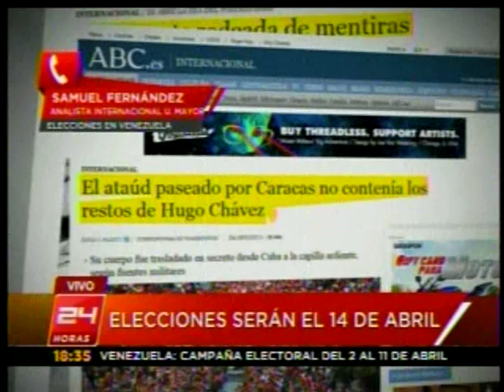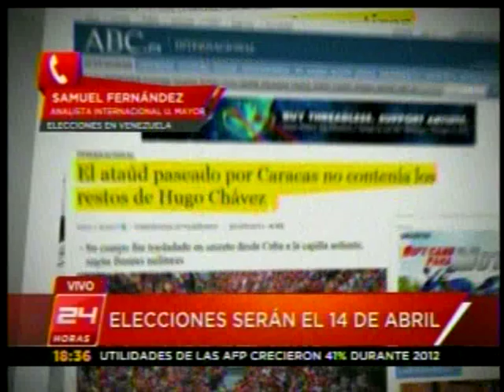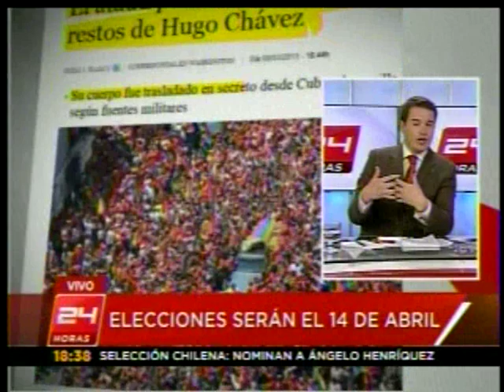Entrevista a Samuel Fernández, analista internacional de la Universidad Mayor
Fecha: 09/03/2013
Medio: Canal 24 Horas TVN
Programa: Noticias a la Hora.